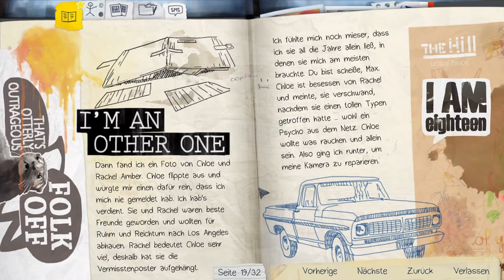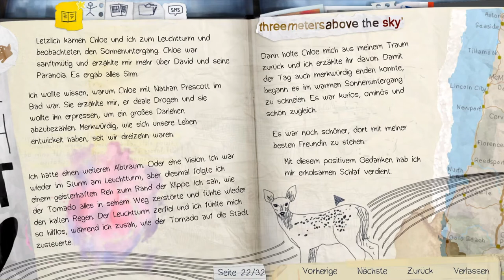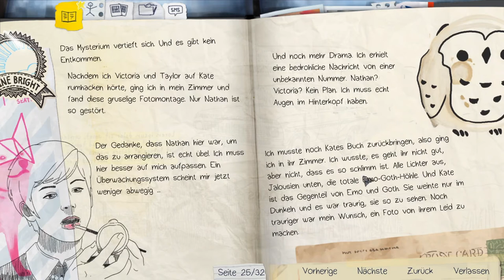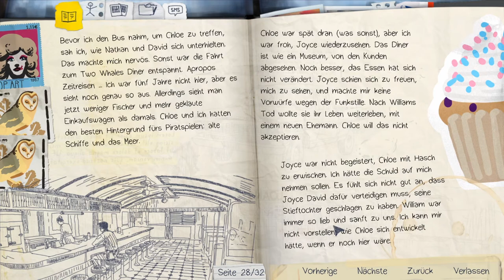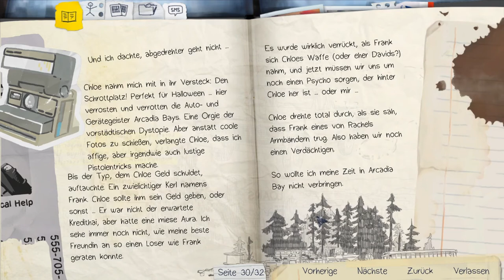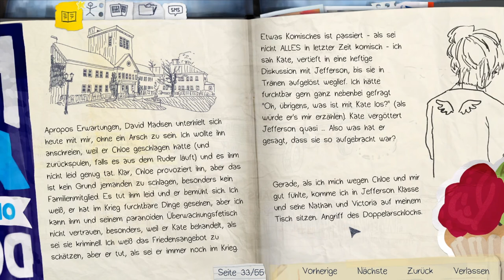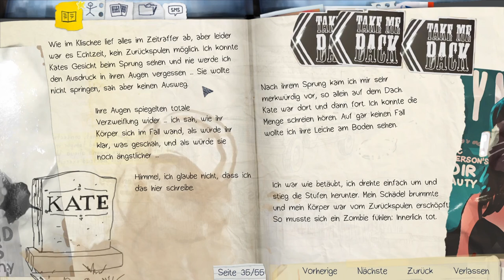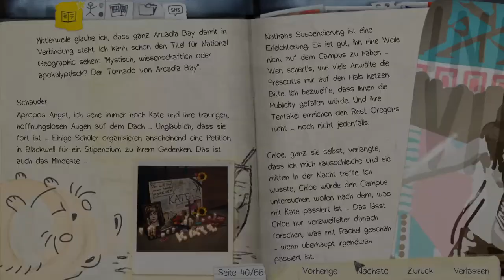LIFE IS STRANGE #35 [SPECIAL] * Tagebuch Lesung Teil 2 - Zwischen Freundschaft und Hass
Life is Strange Part 35 Tagebuch Lesung Teil 2 - Zwischen Freundschaft und Hass